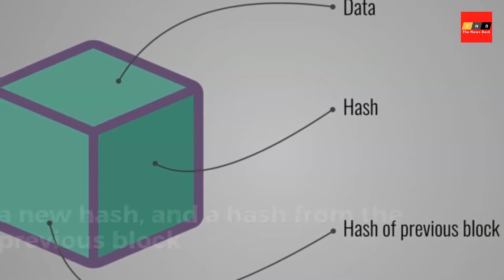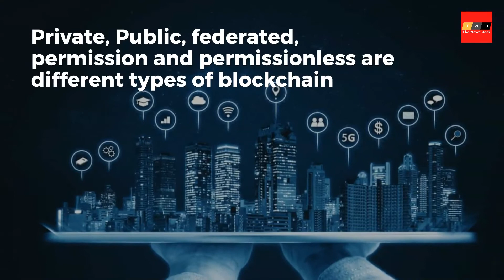What is Blockchain Technology?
1) Think of a Blockchain as a method of record-keeping like a spreadsheet or ledger

2) “Blocks” on the blockchain are made up of digital pieces of information

3) The block contains a collection of data, a hew hash, and a hash from the previous block

4) Blockchain represents the data as a chain of blocks.

5) The data is determined by the type of blockchain.

6) Bitcoin is the most popular network build on blockchain.

7) Bitcoin's data records the details of the sender, the receiver and the number of digital coins.

8) The next part of the information is called a HASH.

8) HASH is what recognizes/finds the block and what the block has.

9) Think of it as a big number key which encrypted output of a fixed length.

10) The last part of the information is the HASH from the previous block.

11) The first block in the Blockchain is called Genesis Block.

12) Other critical security features: Blockchain is distributed on a peer-peer network, Cryptographically Secured and Add-Only.

13) Which means the ledger is spread across the whole network and no central authority to control or manipulate data.

14) So when a new block is created it is sent to everyone on the network to verify.

15) once it has been verified it is added to the blockchain.

16) This is what's called consensus. The agreement reached among all participating peers/nodes on the network.

17) Many enterprises and government institutions are already using blockchain technology.

18) The current blockchain trend is serving the healthcare, insurance industries in many ways.

19) Private, Public, federated, permission and permissionless are different types of blockchain.

20) Blockchain went public in 2008

21) Social media giant Facebook is the newbie in the year 2019 to announced its own digital currency 'Libra', powered by blockchain technology.